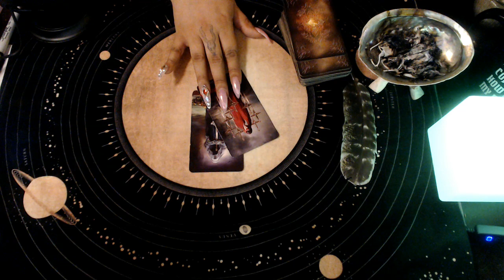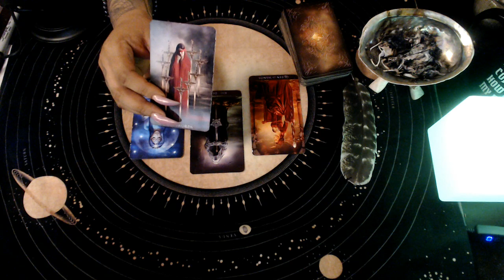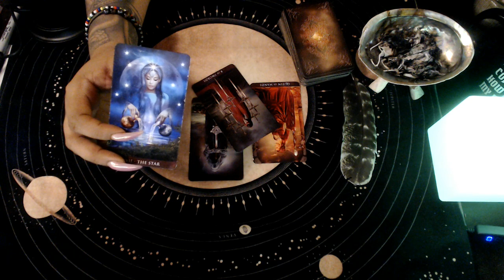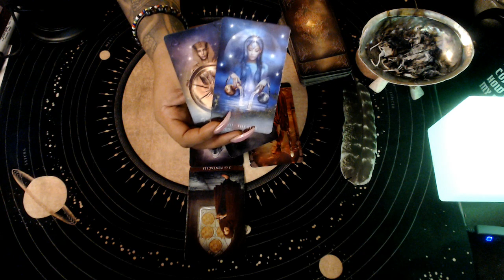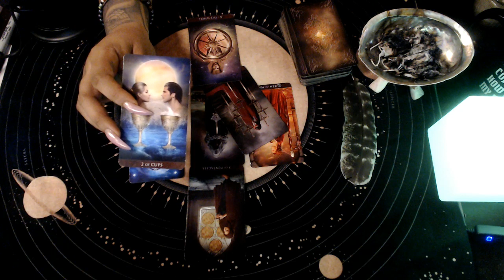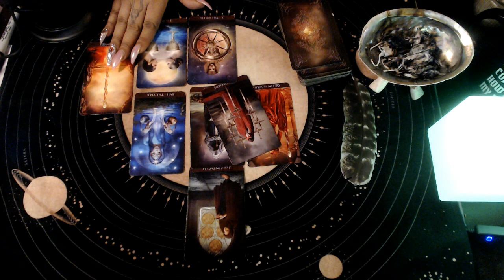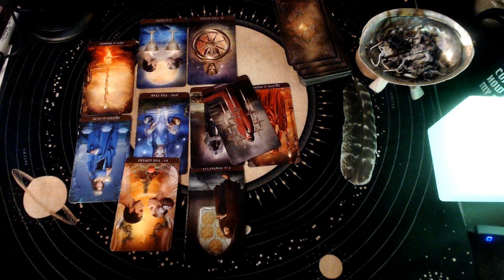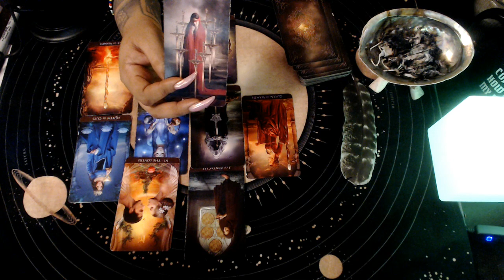TAURUS APRIL 2020 "YOUR HAPPINESS"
Hello my lovelies we have April 2020 general readings for a zodiac signs lets see what's coming and what new changes this month of April has in store... Hope you guy’s enjoy!

3 Card Reading
30 Min Reading
1 Hr Reading